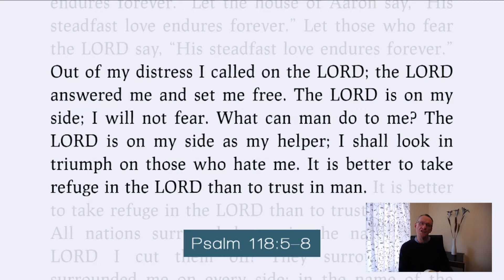Reflect & Rejoice No. 23 - Psalm 118 - Grimsby Baptist Church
Today's reflection comes from our former Pastor Graham Culver. He particularly focuses on Verse 6 of Psalm 118 and tells us that "...contentment comes from trusting that the Lord is your helper".